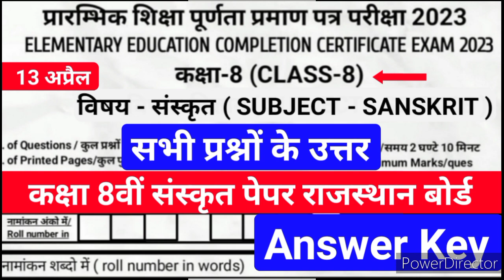राजस्थान कक्षा 8वीं Sanskrit पेपर Answer Key 13 अप्रैल 2023 | RBSE Class 8th Sanskrit Paper 2023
NOTE! ⚠️
यह सिर्फ एक मोडल पेपर है। इस पेपर की तैयारी करके आप परीक्षा में अच्छे अंक प्राप्त कर सकते हैं। इस पेपर का वास्तविक पेपर से कोई संबंध नहीं है।
Solved Queries:-
sanskrit paper kaksha aathvin
class 8th Sanskrit Paper 2023
class 8th sanskrit paper 2023 Rajasthan  board
class 8 sanskrit paper 2023 annual exam
class 8th sanskrit model paper 2023
class 8th sanskrit sample paper 2023
class 8 sanskrit sample paper 2023 term 2
class 8 sanskrit sample paper 2023
class 8 sanskrit exam paper 2023
class 8 sanskrit ka paper 2023